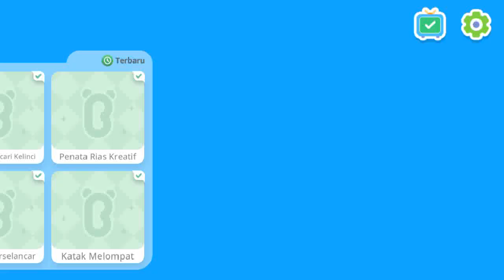DESAIN PENATA RAMBUT ALA KIKI DAN MIUMIU DI SALON BABYBUS